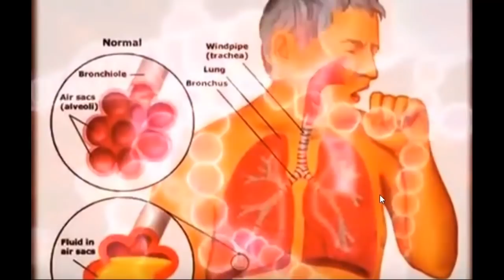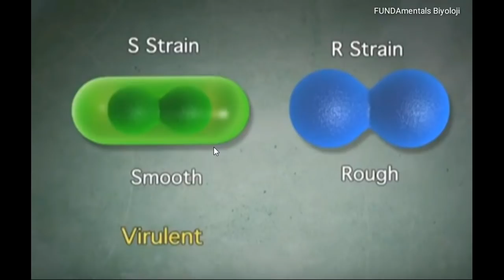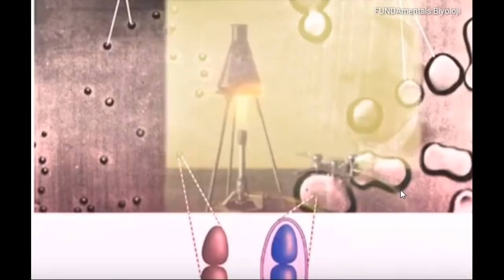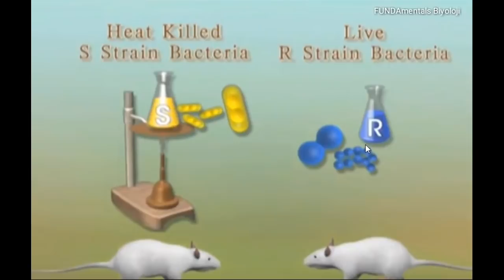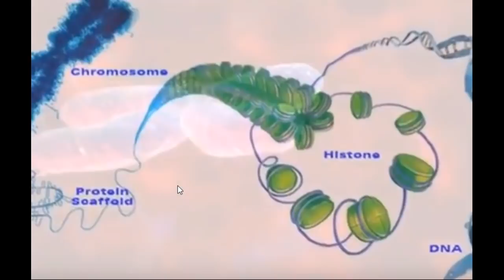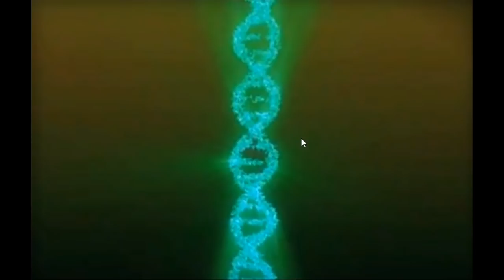Anlamayan Kalmasın #21 DNA’nın Keşfi ( Griffith Deneyi)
Nükleik Asitlerin Keşfi animasyon üzerinden anlatılmaktadır.